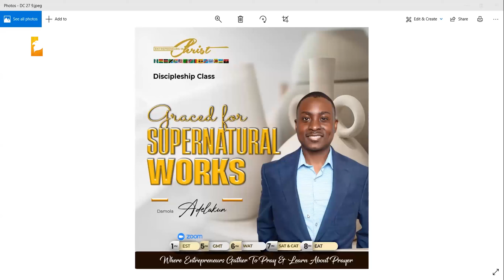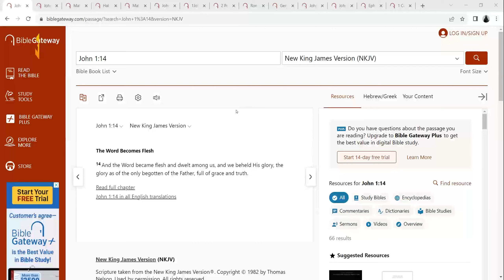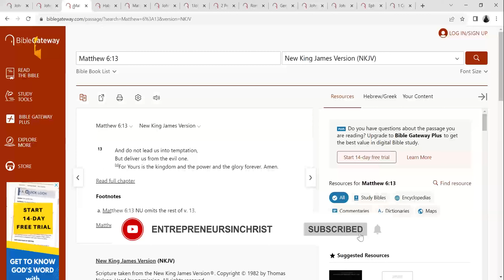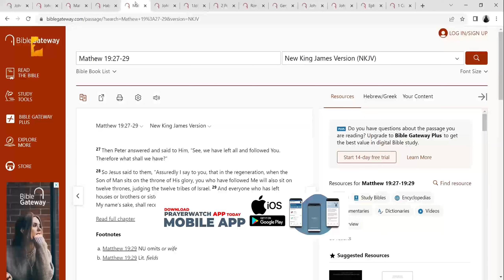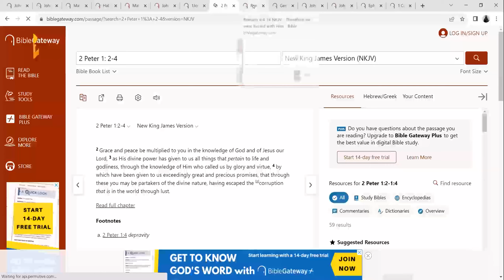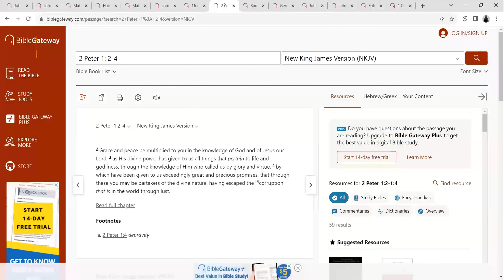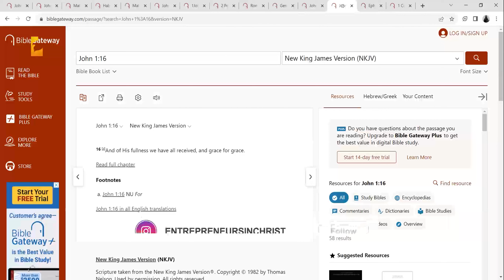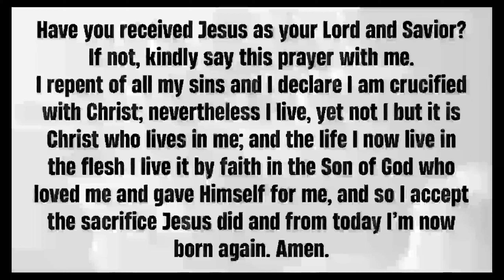Discipleship Class Teaching - Graced For Supernatural Works by Damola Adelakun